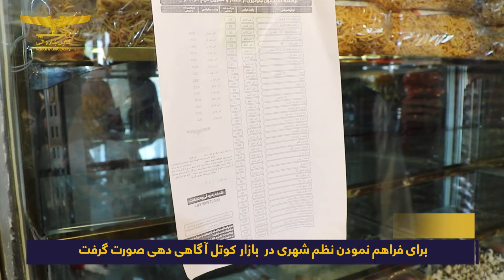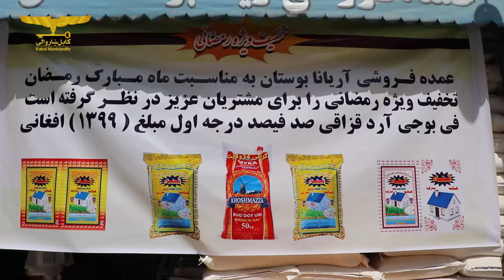د ښاري نظم رامنځته کېدو په اړه، د خیرخانې کوتل د بازار هټیوالو ته عامه پوهاوی وکړل شو